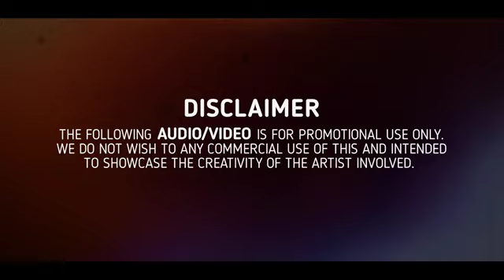❤️TUE HE MATA TUE HE PITA HA TERE CHARNO ME CHARO DHAM ❤️|| SPECIAL BHAJAN ❤️ WEDDING SONG 🥀